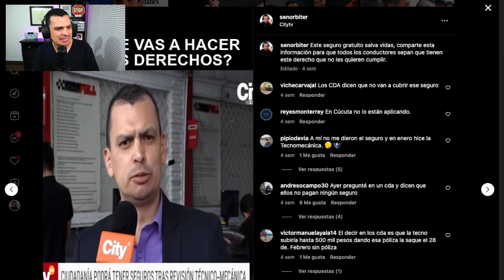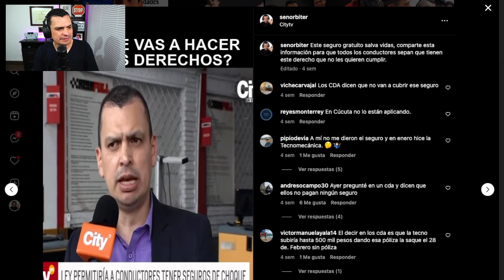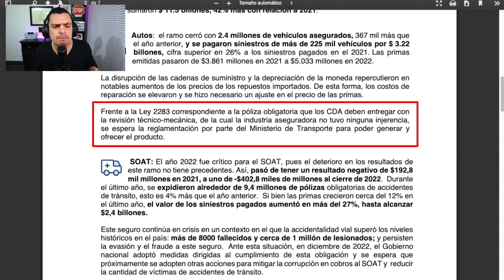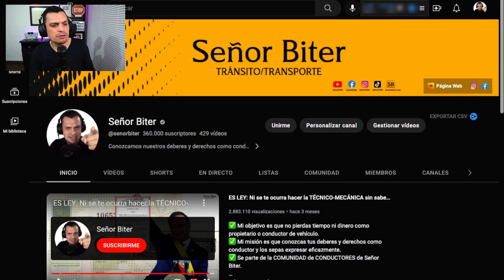NOTICIA! Ya es un hecho el seguro gratuito para motos y carros